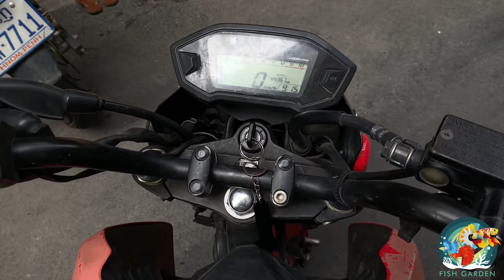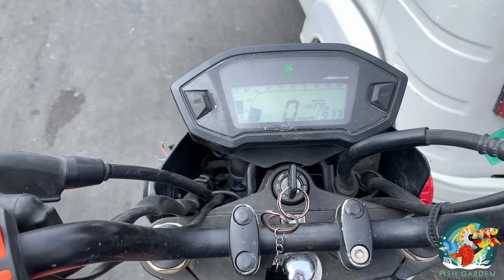[Vlog 1] តោះទៅមើលកសិដ្ឋានចិញ្ចឹមត្រីរបស់បង Kim Heng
10D, St 662, Sangkat Boeng Salang , Phnom penh
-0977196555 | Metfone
-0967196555 | Smart / Both number is link with telegram.

Join our private telegram for bidding and more events upcoming!